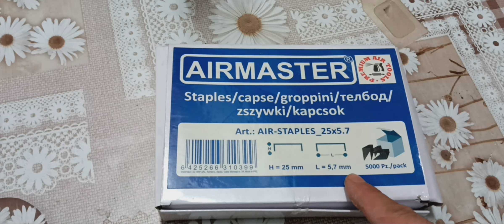Proces asamblare rame, capsat, asamblat și însârmat